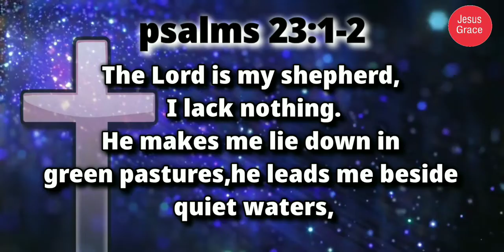இன்றைய வேத வசனம்/ Today's Bible Verse/Bible Verse/ Jesus Grace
The Lord is my shepherd; I shall not want. The speaker says that the Lord (God) is like a shepherd to him. This sets up an explicit metaphor in which humanity, or at least the community of believers, is a flock of sheep tended by God. have a nice day Daily Bible verse Jesus Grace